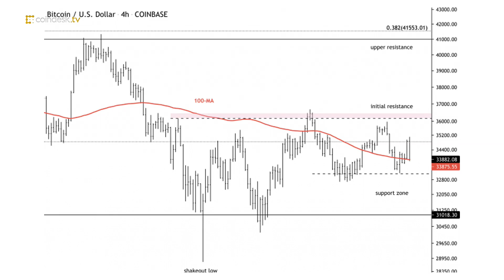Bitcoin Holds Support; Faces Resistance at $36K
Bitcoin is holding support above $33K. Initial resistance is now seen at $36K, as short-term buyers continue to take profits. CoinDesk's Michael Casey breaks down the Chart of the Day.